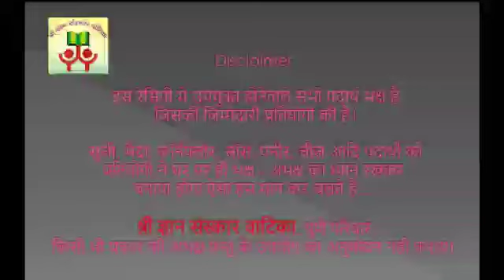Jain Mastercef - Vegetable Pocket (SGSV 398)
Shree Gyan Sanskar Vatika
Presents Jain Master Chef
Vegetable Pocket
By Rasila Jain